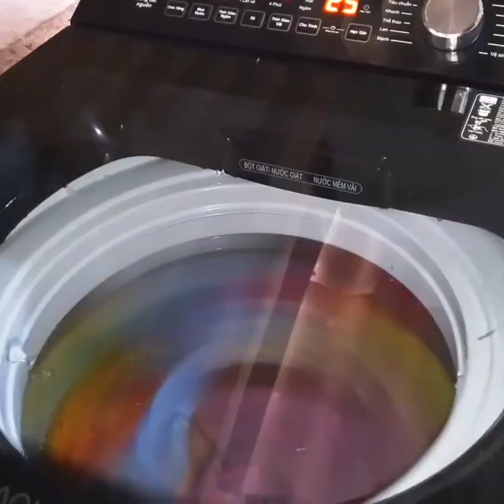thank you wife, happy with you today my baby was born